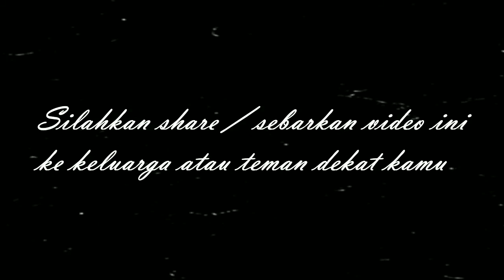🛑 Salah satu sekolah favorit di Pekanbaru, seperti ini keadaannya sekarang..🛑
Warga pekanbaru
Berita pekanbaru
Pekanbaru news
budaya pekanbaru
pekanbaru kota
DPRD pekanbaru
ojol pekanbaru
gojek pekanbaru
grab pekanbaru
maxim pekanbaru
pasar pekanbaru
sma pekanbaru
jajanan pekanbaru
anak pekanbaru
cewek pekanbaru
kota pekanbaru
video pekanbaru
pekanbaru hari ini
pekanbaru kuliner
kuliner pekanbaru
wisata pekanbaru
warga pekanbaru
kabar pekanbaru
info pekanbaru
pekanbaru info
khas pekanbaru
pekanbaru zona
pekanbaru disebut dengan kota
pekanbaru apartemen
pekanbaru berita
pekanbaru cuaca
pekanbaru capil
pekanbaru ditutup
pekanbaru expo
pekanbaru event
pekanbaru finance
pekanbaru furniture
pekanbaru forecast
pekanbaru florist
pekanbaru facebook
pekanbaru food
pekanbaru flight
pekanbaru farm
pekanbaru gateway
pekanbaru green farm
pekanbaru gempa
pekanbaru hujan
pekanbaru harapan raya
pekanbaru riau
pekanbaru hujan hari ini
pekanbaru info
pekanbaru icon
pekanbaru job
pekanbaru kota
pekanbaru medan
pekanbaru news
pekanbaru narkoba
pekanbaru online
pekanbaru remix
pekanbaru saat ini
pekanbaru sekolah
pekanbaru tribun
pekanbaru weather
pekanbaru wisata
pekanbaru wikipedia
pekanbaru wib
pekanbaru wiki
pekanbaru waktu indonesia bagian
pekanbaru wfh
youtuber pekanbaru
titik 0 riau